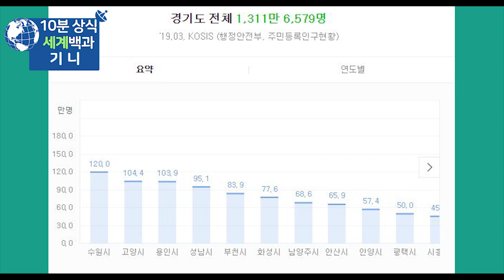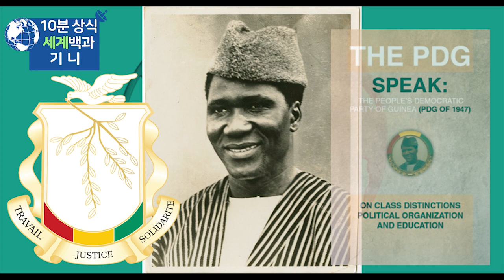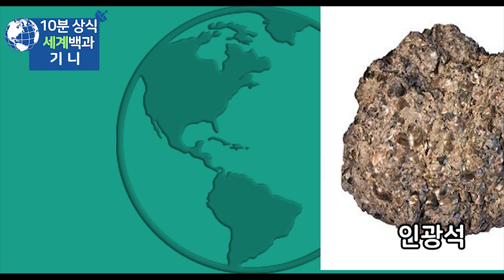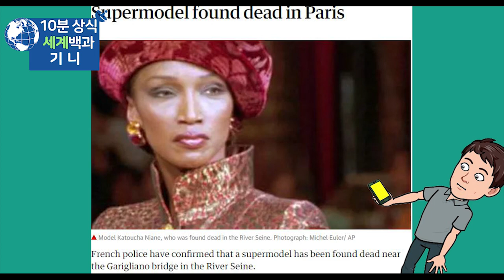기니 10분 완벽정리 - 세계백과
기니
기니 역사
세계백과